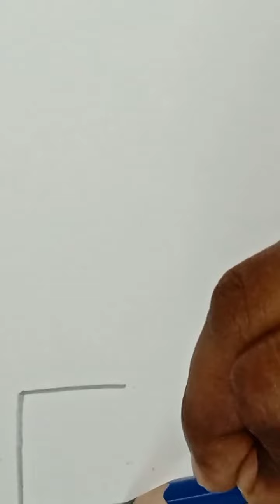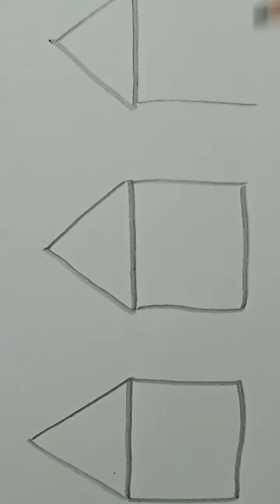House drawing practice for beginners 🏠/Triangle & square shapes#drawing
House drawing practice for beginners 🏠/Triangle & square shapes#drawing begginners art video Masrika's craft